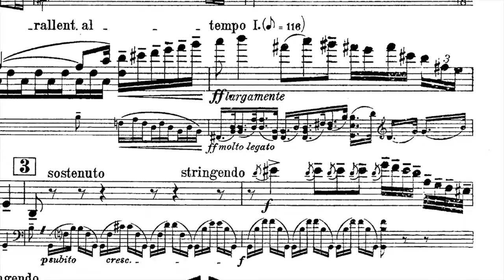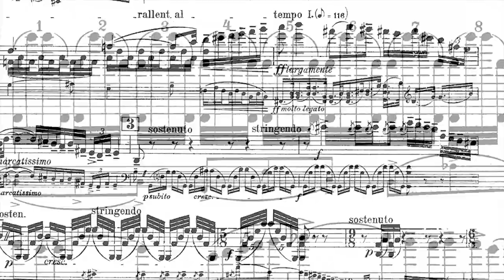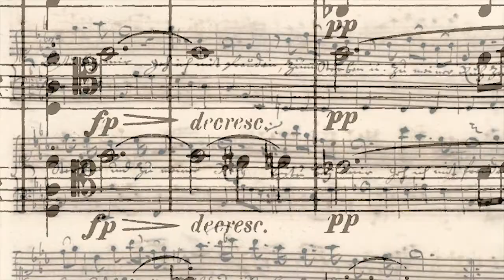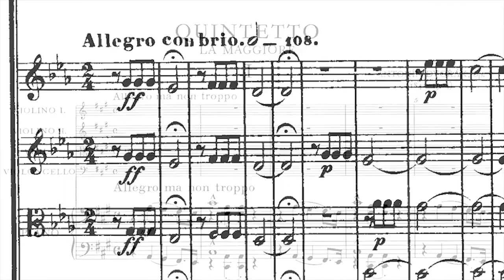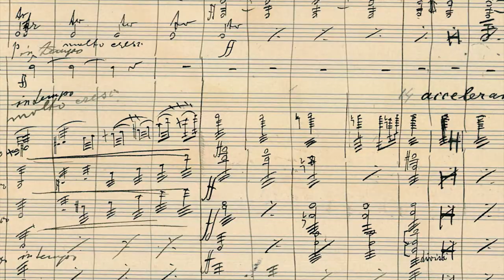CCMS 9 29 19 Program Video Podcast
Preview the opening concert of the Concord Chamber Music Society's 20th Anniversary Season! The program features works by Kodaly, Chihara and Dvorak and performers include pianist Marc-Andre Hamelin, Glenn Dicterow and Wendy Putnam, violins, Karen Dreyfus, viola, and Andres Diaz, cello.